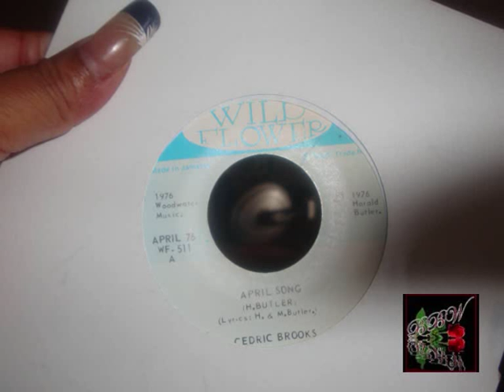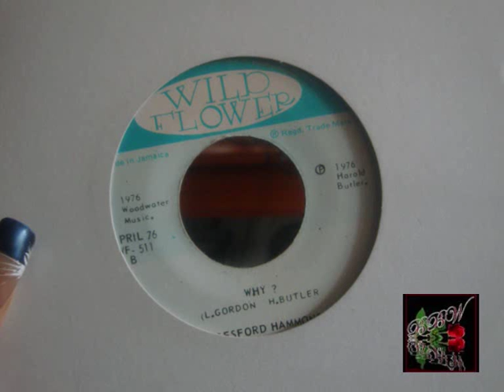Beres Hammond - Why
For those who wish to create disharmony and try to stop the music from flowing; all I want to ask is 'WHY?'

But nothing shall stop this sweet reggae music from reaching the ears of those that want to hear.